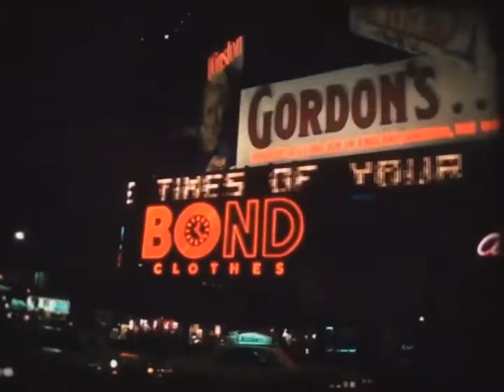CHOKER - BLOOD OF AN AMERICAN (reupload)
cover of Bobby Wright (Abu Talib)